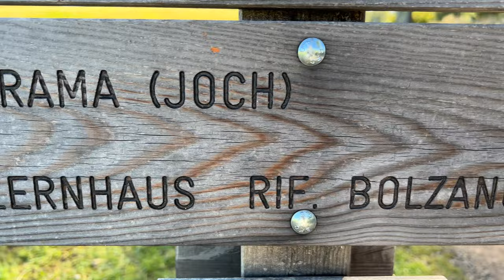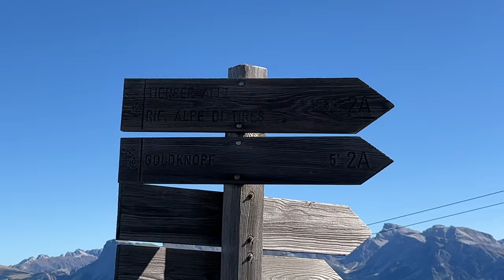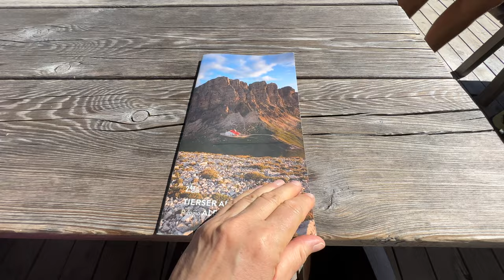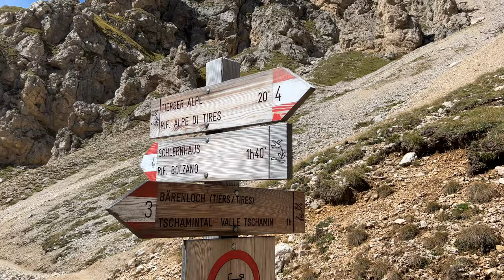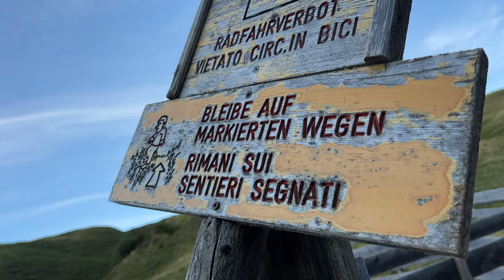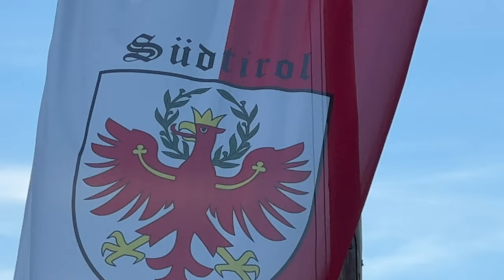Hey Kuh! Aus dem Weg!!! Seiser Alm -Tierser Hütte -Schlern Wanderung | DIY Berlingo Minicamper Tour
Seit Jahren hatte ich diese Tour im Kopf, einmal über den Schlern wandern. Von der Tierser Hütte quer oben entlang. Das sah leichter aus, als es war. Der Schlern sieht ganz gerade aus, doch der Wanderweg geht hoch und runter, am Ende hatte ich doppelt so viele Höhenmeter als gedacht. Start war auf der Seiser Alm.

Der versprochene Weg zu meinem Lieblingswanderführer ist:
Günther spricht deutsch und italienisch. Bestellt schöne Grüße von mir. Er weiß dann schon Bescheid 😊